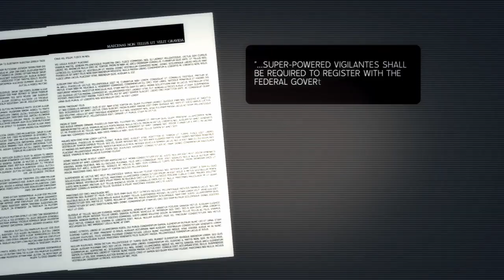Marvel Alliance 2 full game playthrough Pt. 1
This is part 1 of my full game playthrough of Marvel Ultimate Alliance 2 -- Watch live